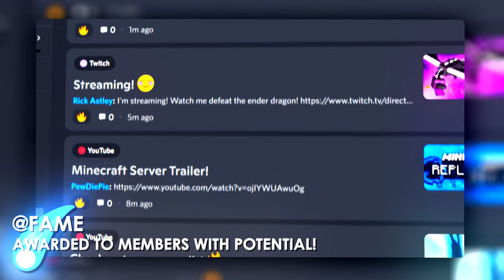Kelvin's Discord Server! [JOIN NOW]